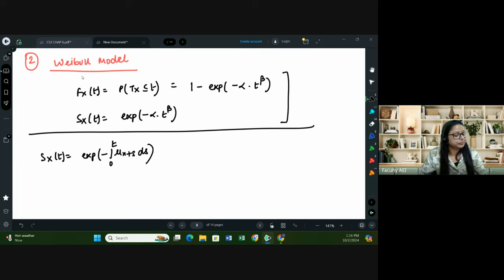Survival Models Explained | Class 3 | CS2 Simplified for IFoA/IAI April/May 2025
This video focuses on the key topics of CS2. This lecture covers important proofs and provides a detailed explanation of different parametric models, as well as curtate and complete expectation of life. All the concepts in the lecture are supported with relevant questions for better understanding.

00:00 Practice question of UDD & CFM
3:40 Curtate Expectation of Life
14:08 Complete Expectation of Life
25:46 Relationship between ex and e-circle x
27:30 Variance of Tx & Kx
29:40 Difference between Parametric and Non-parametric models
33:20 Exponential Model
35:52 Weibull Model
49:08 Gompertz Law
58:10 Makeham's Law
1:07:30 Gompertz-Makeham Family
1:11:34 Practice questions